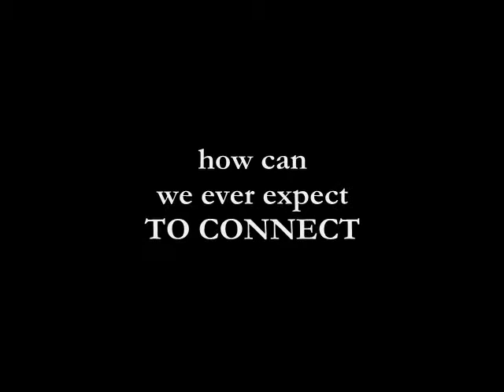Book Video Trailer: Inspiring A Conscious Signature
A comprehensive collection of poems, personal anecdotes, reflective meditations, and more, Inspiring A Conscious Signature is designed to heighten the reader's awareness of the common spirituality that unites us all. Compiled by author Joseph Santiago, the various pieces that compose the volume offer invaluable insights into the hearts, minds, and souls of the everyday individuals that - though they may ostensibly be strangers to us - have more in common with us than we may think. Touching on everything from joy to sorrow to pain to pleasure to the healing power of forgiveness, Inspiring A Conscious Signature is a creative mix of inspiration and enlightenment sure to leave an indelibly positive mark on all who peruse its pages.